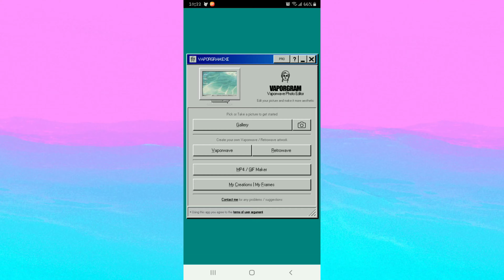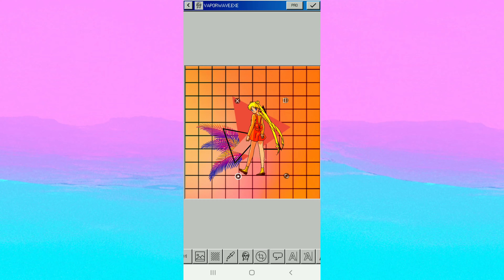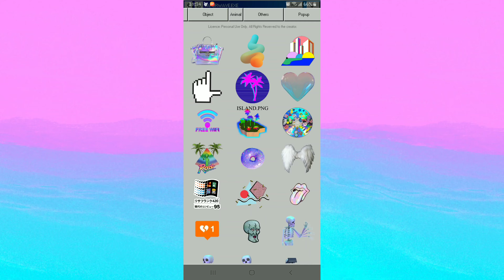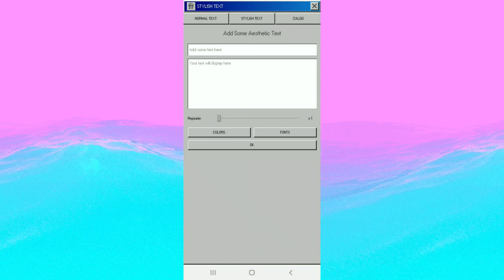Ｅｖｅｒｙｔｈｉｎｇ ｉｓ ｂｅｔｔｅｒ ｉｎ ｏｒａｎｇｅ [Ｖａｐｏｒｗａｖｅ Ｅｄｉｔ] ＲｅＵｐｌｏａｄ ワペソヌ憶営穏ォ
Sorry..last video had some errors I had to fix. But heres the fixed upload. I also apologize for the lack of keeping up with my posts. I've been super busy working on something big for you all! But I'll try my best to post when I can, and i appreciate all of you who stay dedicated to following me.♡

Apps used: VaporGram

Cant find me online? Try my offical pages!